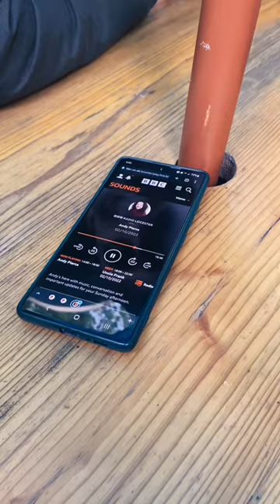BTS footage of my interview with Andy Pierce at BBC Radio Leicester! Can’t wait to do this again!